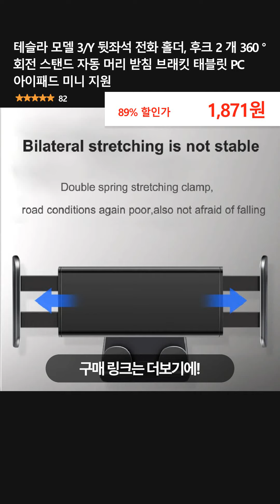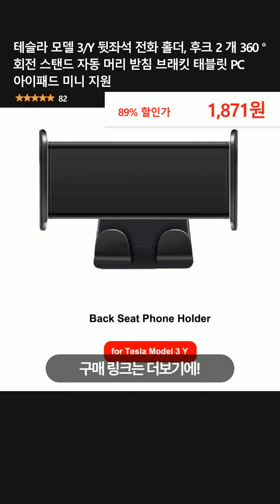테슬라 모델 3/Y 뒷좌석 전화 홀더, 후크 2 개 360 ° 회전 스탠드 자동 머리 받침 브래킷 태블릿 PC 아이패드 미니 지원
👉 구매링크